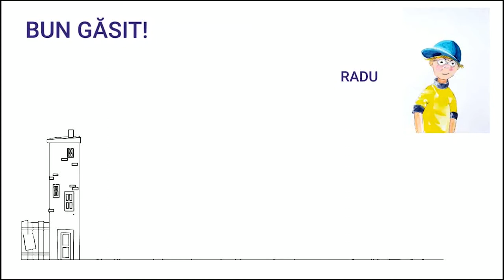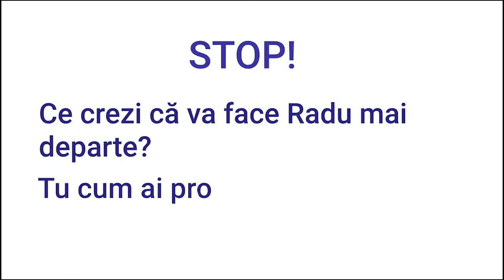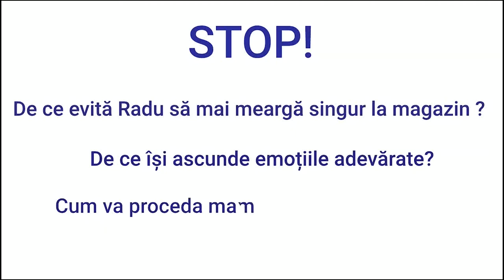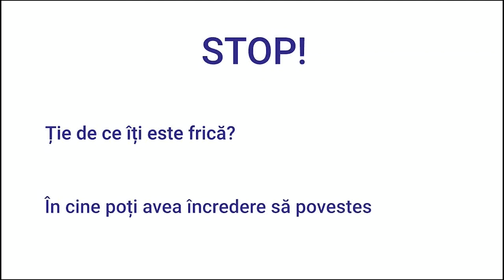Față în față cu frica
Resursa folosește ca pretext povestea unui băiat din clasa I, Radu, care trăiește emoția fricii, după ce s-a speriat de un câine. Frica de câine este una comună la această vârstă și considerăm foarte utile acele tehnici prin care copiii pot învăța ce să facă într-o situație similară. Prin intermediul acestei resurse, elevii își pot explora propriile frici și pot identifica modalitățile cele mai potrivite pentru ei de a le face față.

Această resursă facilitează:
- Identificarea prin recunoaștere și verbalizare a emoțiilor de bază, în special frica;
- Asocierea emoției fricii cu elemente simple de limbaj nonverbal și praverbal:
- Identificarea unor modalități pentru controlul fricii.

Prin utilizarea acestei resurse elevii vor participa la o secvență de învățare interactivă, incitantă, cu o intrigă pe care o pot regăsi cu ușurință în experiența lor de zi cu zi, în care sunt prezente sarcini de reflecție individuală și discuții frontale, cu tot grupul de elevi. De asemenea, resursa propune, în final, o activitate de creație, desenul sau modelarea unui obiect care să aibă un rol protector.